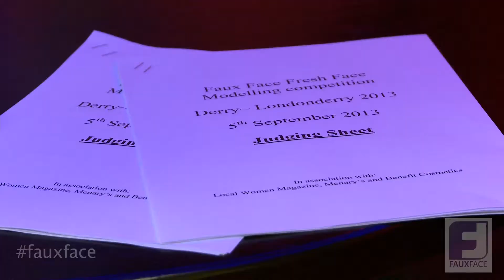Faux face Fresh Face Model Search 2013 Derry Heat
Faux face Model Search Derry Heat